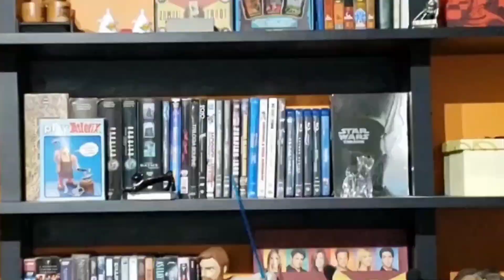Missa da Meia-Noite - começa devagar, mas termina INCRÍVEL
Uma comunidade testemunha eventos milagrosos e presságios assustadores após a chegada de um misterioso padre.
Conheça nossa página no IG - @horrorgratuito

missadameianoite é mais um acerto da parceria Netflix e Mike Flanagan.